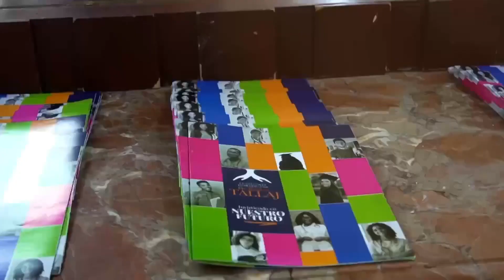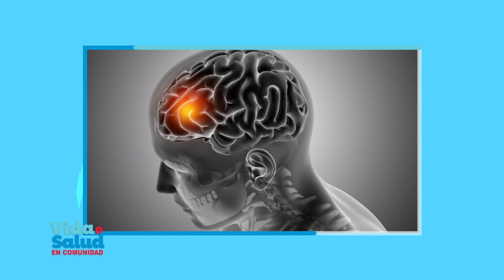Vida y Salud en Comunidad - Dra. Máxima Pichardo, comparte experiencia cómo Pediatra Oncóloga